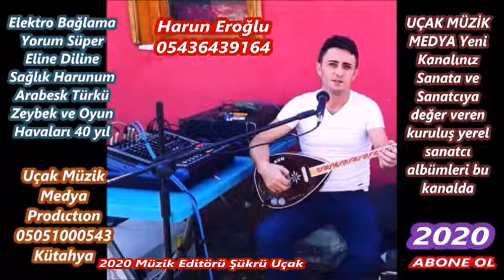Harun Eroğlu GEDİZ PAZARI REMİX Harun Eroğlu Deck Stereo Uçak Müzik Medya